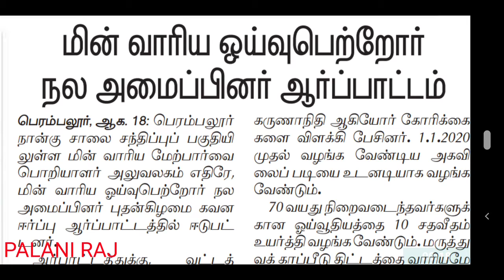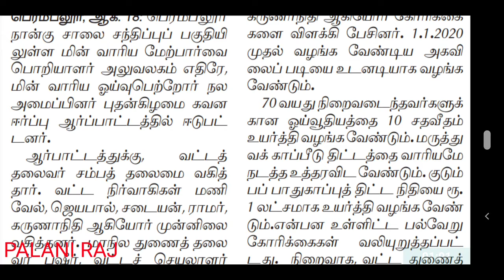TNEB | TANGEDCO | TNEB LATEST OFFICIAL UPDATES | TNEB TODAY NEWS